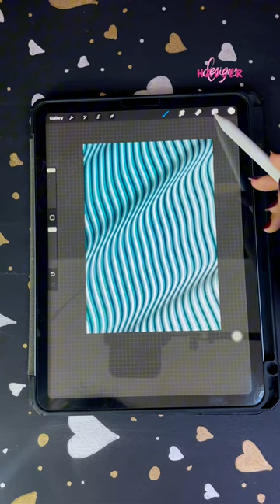Easy way to create this Wavy Background 🧡